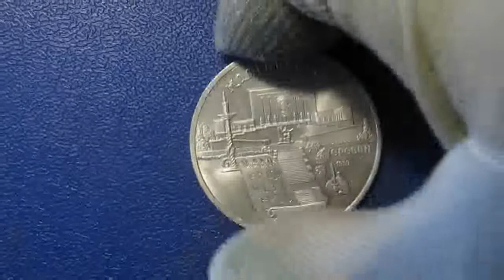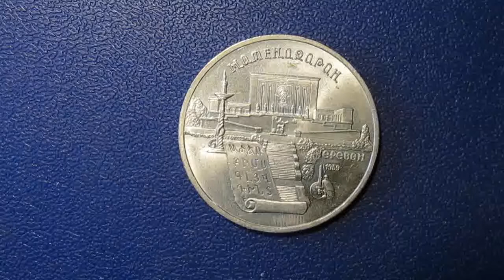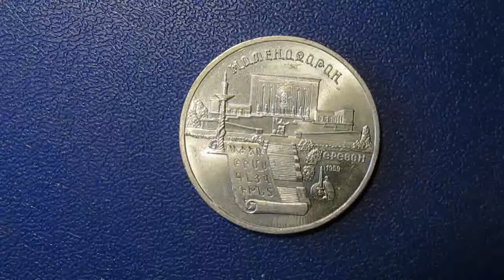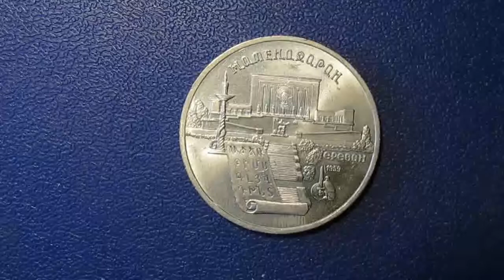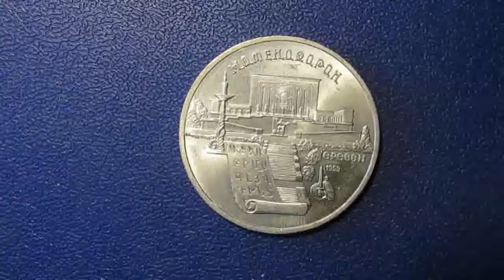а ещё сегодня День библиотекаря в Армении !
Матенадаран  или Институт древних рукописей Матенадаран имени св. Месропа Маштоца — расположенный в Ереване научно-исследовательский центр при правительстве Республики Армения, являющийся одним из крупнейших хранилищ рукописей в мире и крупнейшим хранилищем древнеармянских рукописей. При институте действует открытый для посетителей музей.